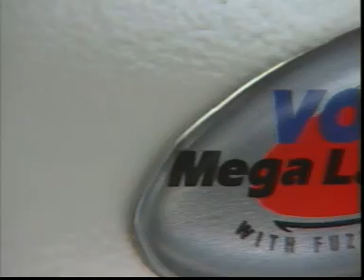Voltas Mega Laundratte